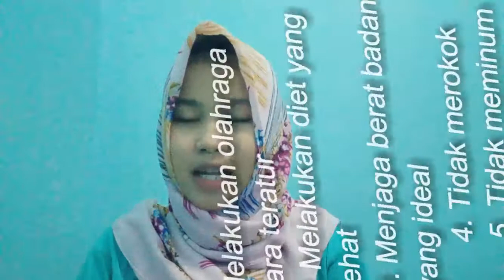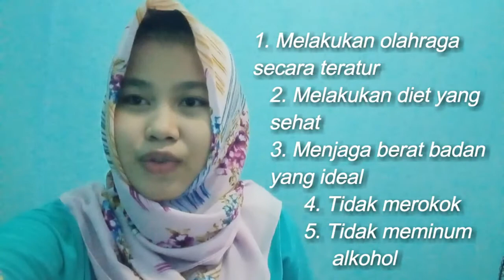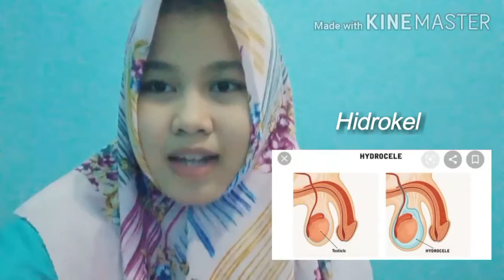Bahasan Kuis Fisiologi Organ Reproduksi pada Pria Ajeng Mudaningrat BIO C/5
Berikut ini adalah video mengenai bahasan kuis biologi reproduksi dengan tema fisiologi organ reproduksi pada pria yang diampu oleh Ibu Dr. Dewi Cahyani, MM., M. Pd.

Nama: Ajeng Mudaningrat
Kelas: BIOLOGI C/5
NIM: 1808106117